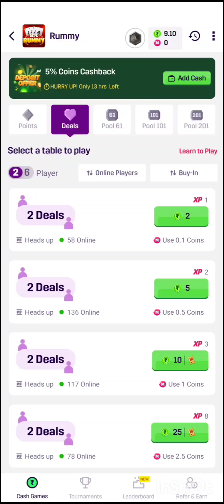मेरी पहली वीडियो MPL रम्मी please 🙏🏻 follow subscribe share